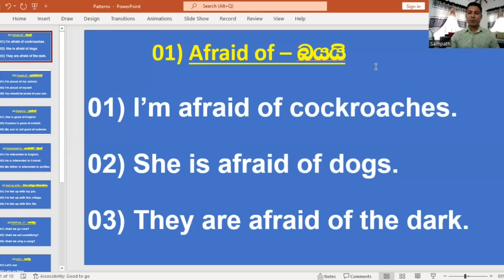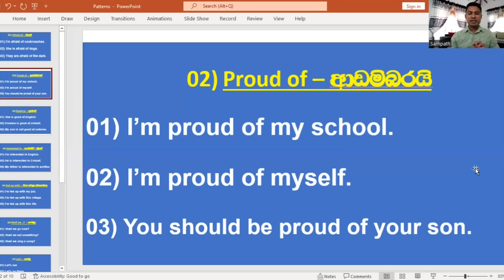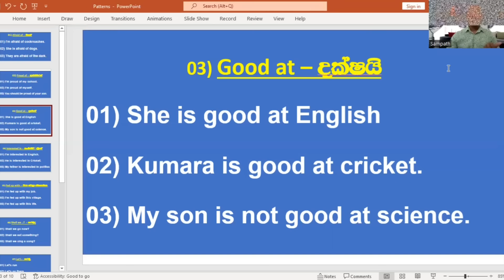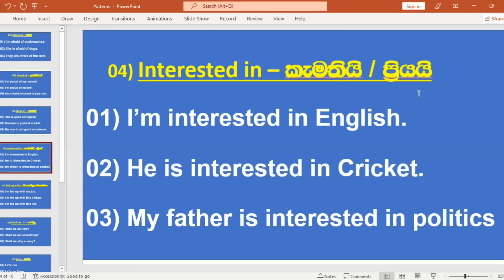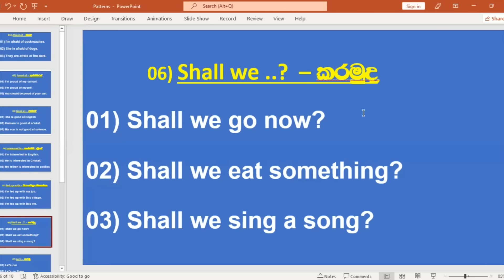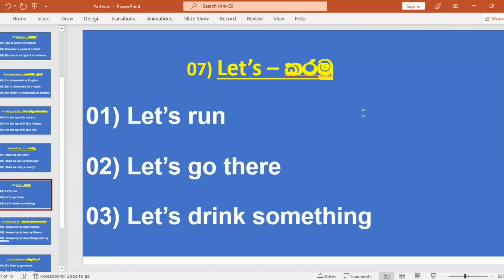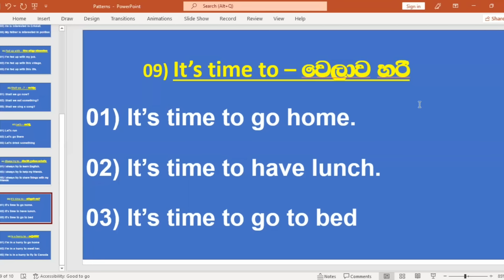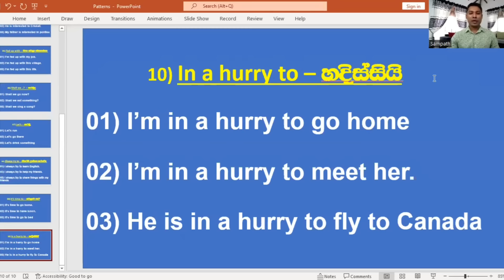10 Practical English Patterns in Sinhala | Spoken English Patterns in Sinhala | Sampath Grammar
In this video, You will learn 10 practical English patterns that can be used in your daily conversations. Practise these patterns and improve your speaking skills.